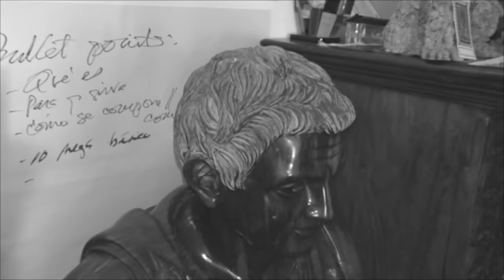Las 7 llaves de la Salud, con el Dr. Jesús Lex. | Horacio Marchand - El Podcast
Las 7 llaves de la Salud, con el Dr. Jesús Lex: enfoque integral de vitalidad y bienestar; del Karezza como enfoque a la sexualidad y el rol que juega en las parejas exitosas; de la vitalidad, el Tao y la nutrición. Denso y hasta provocador: Yogui, autor de 2 libros, chef, instructor; la sabiduría de 82 años de vida expresada en la plenitud y salud. Interesante y retador!

Leo todos tus comentarios. Cuéntame qué pensaste del video.

¡Sígueme!